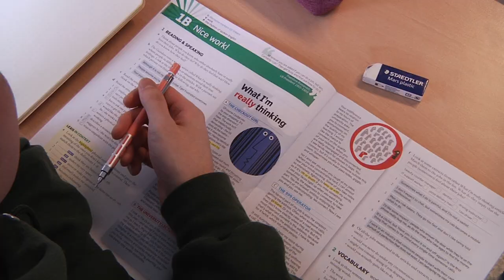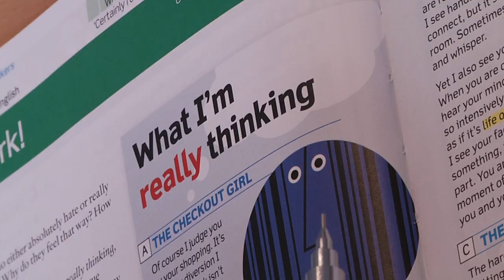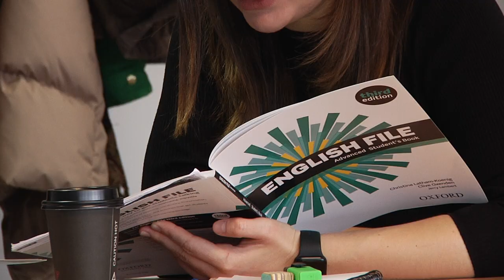English foundation course, preparatory level – Eötvös Loránd University, Budapest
English foundation course preparatory level, professor Kornél Zipernovszky

The English Foundation programme (Preparatory Year) have been designed for students who wish to study at ELTE or another Hungarian or European university, but do not yet have the necessary level of language competence and study skills to start a BA degree program. With a minimum of 800 contact hours guaranteed, the course can bring you up to speed in as little as two semesters.

The aim of the programes are to provide a gateway for students to European education, where a good command of knowledge is required. The program equips students with the basic linguistic, cultural and study skills necessary for beginning BA level studies at a European university.